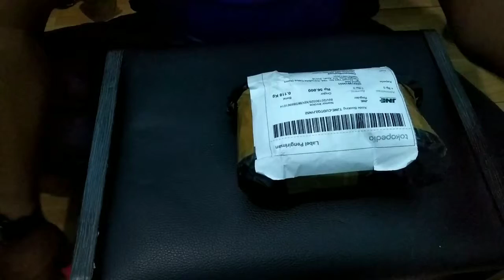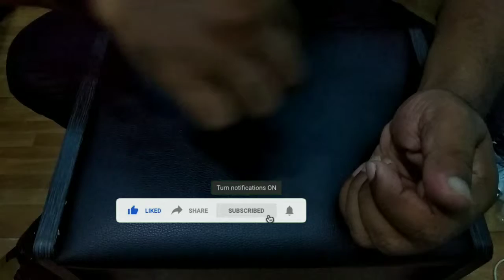UNBOXING TOKOPEDIA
Yo, yo, yo. What's Up Gaes.
Di video kali ini saya tidak bermain,  cuma mau nyoba UNBOXING barang baru yang saya pesan di Tokopedia murah-murah loh Gaes...

Teurimong Geunaseh